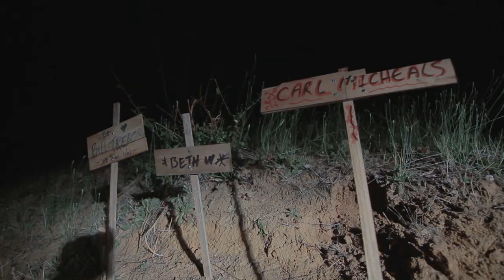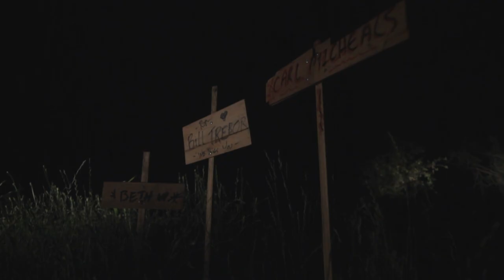the WATERING hole - Twilight Zone-Styled film - A place demons drown their sorrows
the WATERING hole - a Davenport/Tillitz film

David awakens in a strange bar and tries to leave.

A Twilight Zone-style of a story with many characters and confusion.

October 5, 2011
Written, Directed, and Edited by Gerald Martin Davenport
Produced by Rob Tillitz
Filmed on location at the Cedar Room Bar

Starring: Rob Tillitz, William Van Noland (Nicor), Jason Michael Shannon, Rafael Siegel (Steve Taglia), Daniel Roberts (Bill Trebor), JP Dunne (Lester Winters), Christa Bella (Female Nicor), Robyn Jean Springer, Victoria Elizabeth Melshaw (Verona), Christa Quinn (Naämäh [na'äh - mäh]), Paul T. McGee, Don Carlos Sanders, Meghan Malia Bird (Taesah), Deborah Adair (Lilith), Yinique Myo-Flores

and their "2011, A Place Called Sacramento" Film Festival
Won the "PRODUCER'S CHOICE" award.
Won a W.A.V.E. (Western Access Video Excellence) film award from the Alliance for Community Media in April of 2012.